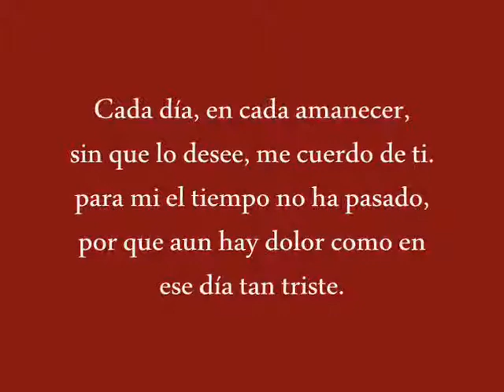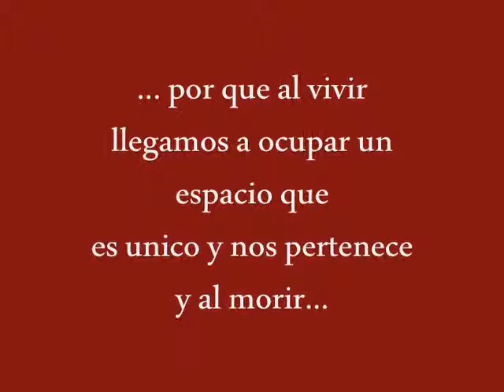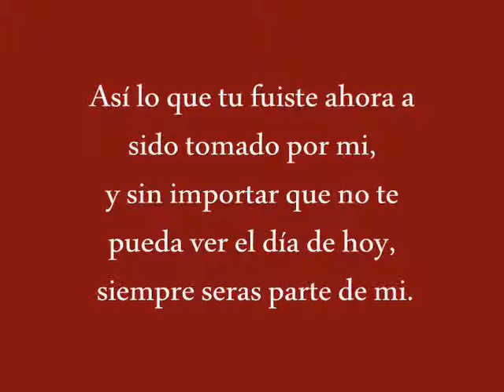El Arbol de mi Destino - Kjarkas (Jorgue Coral) .wmv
Cada día, en cada amanecer, sin que lo desee, me cuerdo de ti. para mi el tiempo no ha pasado, por que aun hay dolor como en ese día tan triste. Pero también quedan los recuerdos, las fuerzas que me heredaste por que aunque tu ya no estes con nosotros, aun vives en los corazones de quien te amamos y jamas nadie ocupara tu existencia, por que al vivir llegamos a ocupar un espacio que es unico y nos pertenece y al morir, ese lugar no deja de ser nuestro, por que nadie se ha ido sin ser relevante en este mundo, sin ser recordado, sin dejar algo de el. Así lo que tu fuiste ahora a sido tomado por mi, y sin importar que no te pueda ver el día de hoy, siempre seras parte de mi.
Jorgue Humberto Coral Argotty ( 17 De Julio De 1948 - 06 De Noviembre Del 2010)